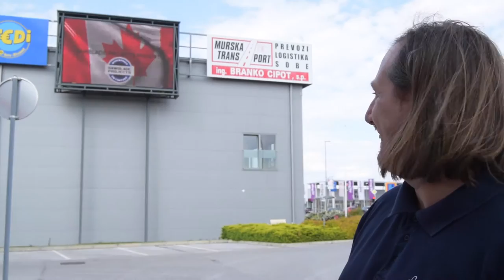MAGNETIC BEER BOTTLE OPENER! FLAT PAT CHALLENGE 2016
In this Episode i would like to show you how i made a wooden MAGNETIC BEER BOTTLE OPENER. This video is part of the FLAT PAT CHALLENGE 2016.

I made this beer opener out of OAK and AMERICAN WALNUT. On the back i added some magnets to put the opener on steel surface!

SPECIAL THANKS PAT LAP and MURSKA TRANSPORT for their support!

EVERY SECOND WEEK A NEW PROJECT!